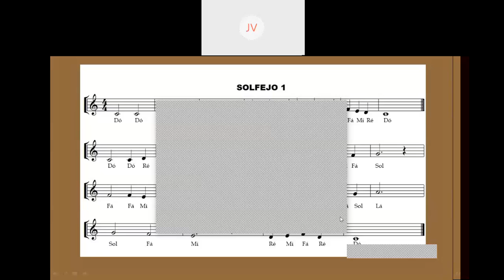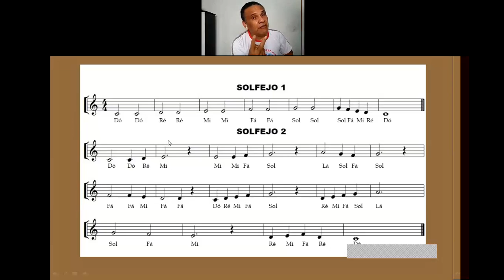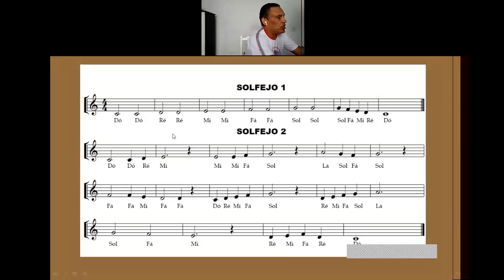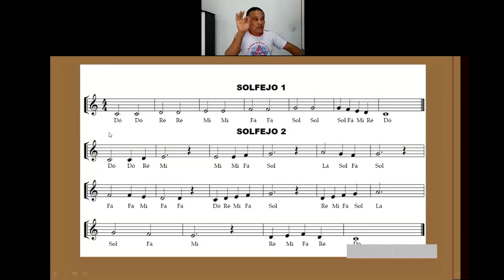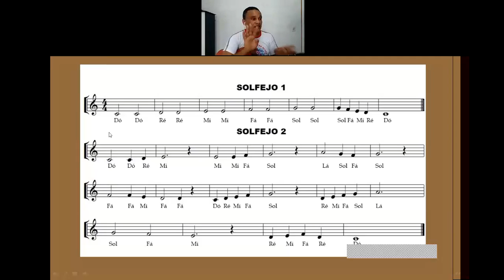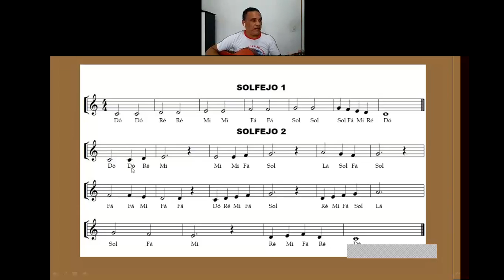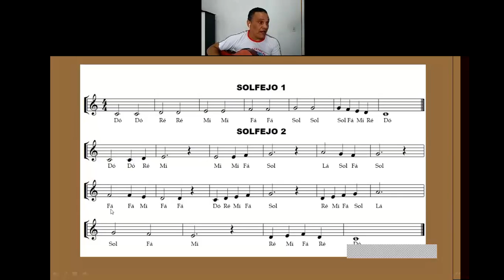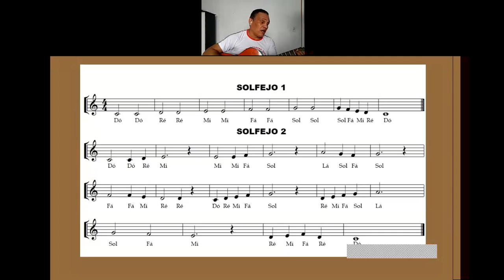Videoaula de Música - 4° Ano - Live sobre Solfejo - Professor Jovane